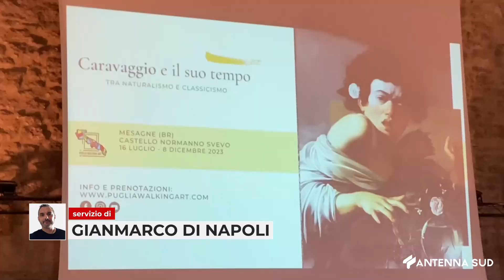09 Febbraio 2023 Mesagne Quattro opere di Caravaggio nel Castello Normanno Svevo